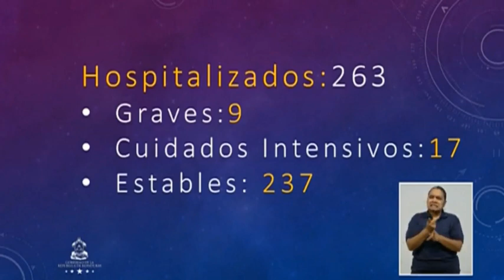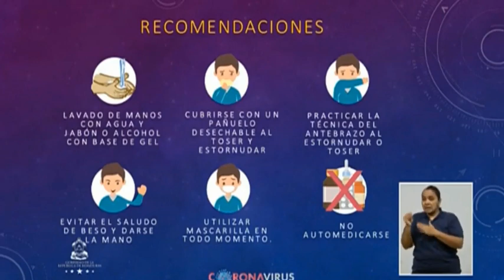SINAGER reporta 74 nuevos casos de Covid 19, 5 fallecidos y 5 recuperados 2da parte